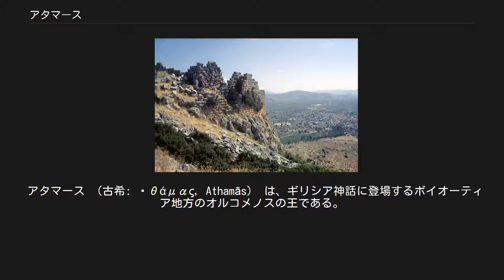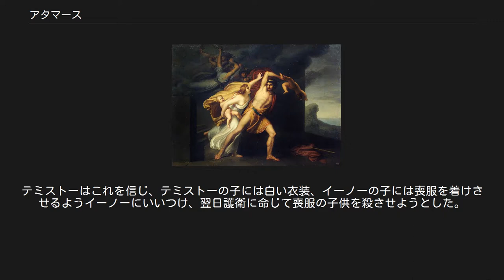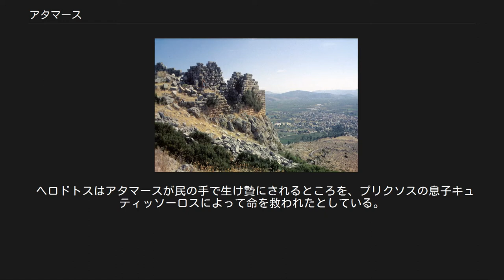アタマース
ミケーレ・A・ミリャリーニ画『アタマース』（1801年）。
ローマ、アカデミア・ディ・サン・ルカ所蔵。
 アタマース （古希: Ἀθάμας, Athamās） は、ギリシア神話に登場するボイオーティア地方のオルコメノスの王である。
長母音を省略してアタマスとも表記される。
 アイオロスとエナレテーの子。
父アイオロスはアイオリス人の祖とされ、アタマースの兄弟はみなテッサリアー地方周辺の王ないしは都市創建者である。
クレーテウスはテッサリアー王、シーシュポスはコリントス（当初はエピュラー）の創建者、サルモーネウスはエーリス地方のサルモニアの創建者、デーイオーンはポーキス地方の王、マグネースはセリーポスの創建者、ペリエーレースはメッセーネー地方の王である。
姉妹にカナケー、アルキュオネー、ペイシディケー、カリュケー、ペリメーデー。
 最初の妻ネペレーとの子にプリクソス、ヘレー、2番目の妻イーノーとの子にレアルコス、メリケルテース、3番目の妻テミストーとの間にレウコーン、エリュトリオス、スコイネウス、プトーオス、スピンキオス、オルコメノス、ポリュピリオーンの子供たちがある。
 オルコメノスのアクロポリス。
 アタマースはヘーラーの命によってネペレーと結婚し、プリクソスとヘレーをもうけた。
しかしネペレーはアタマースを見下していたので、これに腹を立てていたアタマースはカドモスとハルモニアーの娘イーノーを呼び寄せた。
イーノーはネペレーの子供たちに悪意を抱き、密かに土地の女たちに種麦を焙らせて作物が実らないように工作した。
穀物が芽を出さないのを怪しんだアタマースは、デルポイの神託を仰ぐことにして使者を送った。
イーノーはこの使者を買収し、プリクソスをゼウスの生け贄に捧げるよう神託があったといわせた。
アタマースがプリクソスを山頂に引き立てたとき、ネペレーはプリクソスを救い出し、逃がれることができるように金毛の羊を授けた。
こうしてプリクソスは妹のヘレーとともに金毛の羊の背に乗ってボイオーティアより逃れた。
2人が乗った牡羊は「金羊毛」として後のイアーソーンとアルゴナウタイの冒険につながる。
 ネペレーはヘーラーにアタマースを死罪にするよう訴えた。
ヘーラーは、ゼウスがセメレーに生ませたディオニューソスをイーノーが娘として匿い、アタマースがこれを黙認したことにも腹を立てていたので、アタマース（イーノーもともにともいう）に狂気を吹き込んだ。
アタマースが白い鹿を見つけて矢を射たところ、殺したのはイーノーとの息子レアルコスだった。
狂気に駆られたアタマースはレアルコスの体を八つ裂きにした。
イーノーはもう1人の息子メリケルテースを抱いて逃げたが、アタマースに追いつめられ、母子ともに海に身を投げた。
ゼウスはディオニューソスを育てた恩義に報いてイーノーを女神レウコテアーとし、メリケルテースは海神パライモーンとなった。
 この事件によってアタマースはボイオーティアから追放された。
行き所を失ったアタマースが神託を伺ったところ、「野獣がおまえを饗応してくれる場所に住め」というお告げがあった。
アタマースが北に向かってさまよい歩くうち、荒野で狼の群れが羊の群れをむさぼり食っているところへ出くわした。
狼たちはアタマースとその配下たちを見て逃げ、腹を空かせていたアタマースの配下は羊の肉を食べた。
アタマースは神託にしたがってこの地をアロスと呼び、都市を創建した。
のちのアタマニア（アタマンティアーとも）である。
アタマースはこの地でテミストーと結婚した。
 一説によるとプリクソスは美しい若者で、クレーテウス（アタマースの兄弟）の妃ビアディケーに求愛された。
プリクソスがこれをはねつけところ、ビアディケーは恨んでクレーテウスにプリクソスが自分を襲おうとしたと讒言した。
そこでクレーテウスは妻を思う心から、アタマースにプリクソスを殺すよう説得した。
このためアタマースはプリクソスを生け贄にせざるを得なくなったが、ヘーラクレースがプリクソスを救った。
 アタマースの狂気についてもまったく別の話がある。
山中でイーノーが大山猫に襲われたとき、バッコスの狂乱がイーノーに取り憑き、イーノーは大山猫を引き裂いて殺し、そのままパルナッソス山のマイナスたちの酒宴に加わった。
アタマースはイーノーが死んだと思ってテミストーを後妻に迎えた。
後になってイーノーが健在であることがわかり、アタマースは乳母といつわってイーノーを宮中に入れた。
テミストーはこれを信じ、テミストーの子には白い衣装、イ...